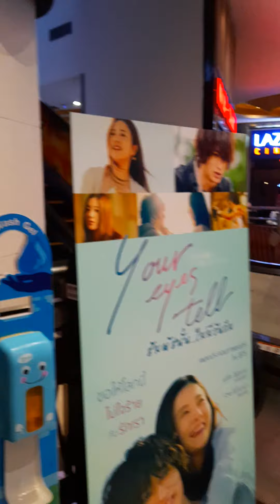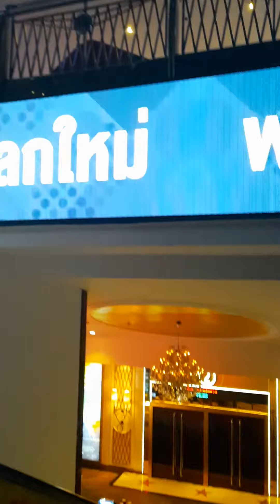[Thailand] Major Ratchayothin Cineplex 🎥 เมเจอร์ รัชโยธิน ซีนีเพล็กซ์